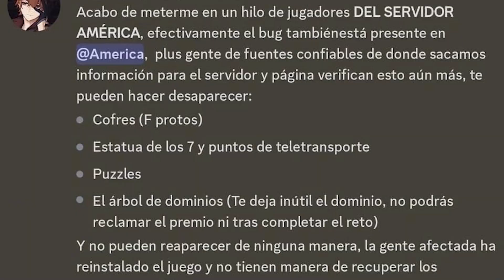¡ADVERTENCIA! HACKER puede BORRAR TODO ESTO de tu CUENTA PERMANENTEMENTE - Genshin Impact